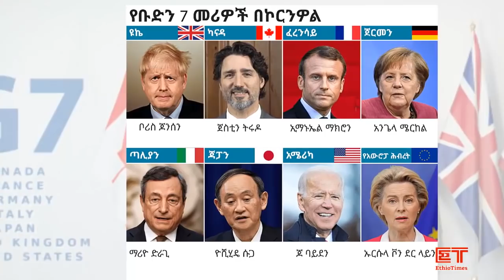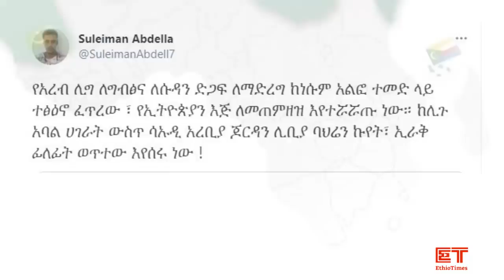Ethiopia: ሰበር ዜና - የኢትዮታይምስ የዕለቱ ዜና | Daily Ethiopian News | ሰበር መረጃ | Arya G/Mariam | Etsehiwot Abe